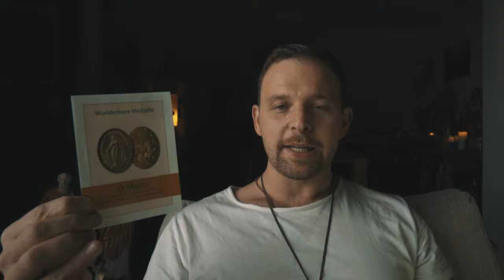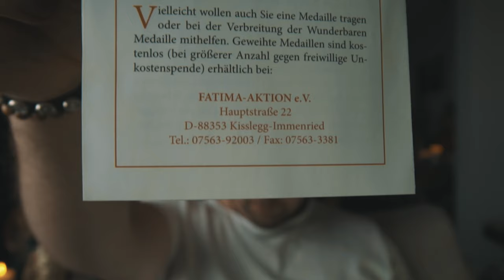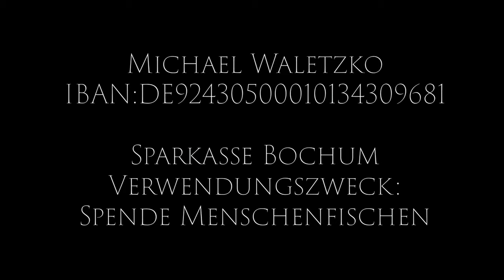Warum auch DU die Wundertätige Medallie tragen musst - Menschenfischen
Die Medaille könnt ihr hier bestellen.
Fatima Aktion eV
Hauptstraße 22, 88353 Kißlegg
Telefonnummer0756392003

Michael Waletzko
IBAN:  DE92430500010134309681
Sparkasse Bochum

Verwendungszweck : Spende Menschenfischen